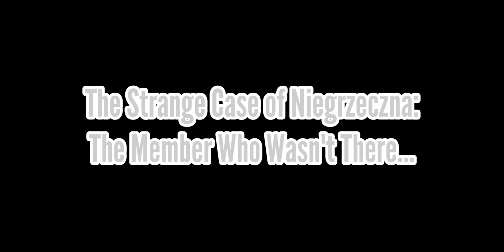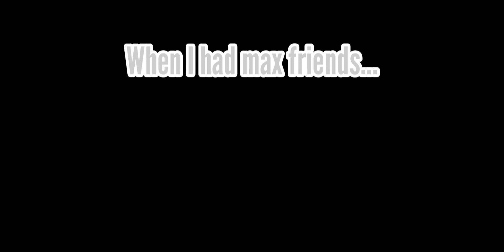The Strange Case of Niegrzeczna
I just wanted to show off this interesting glitch.